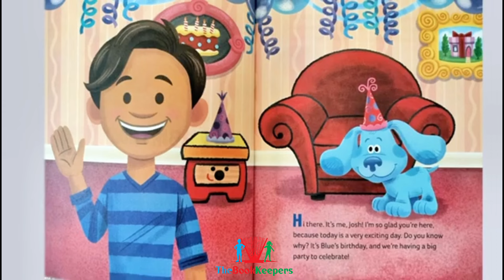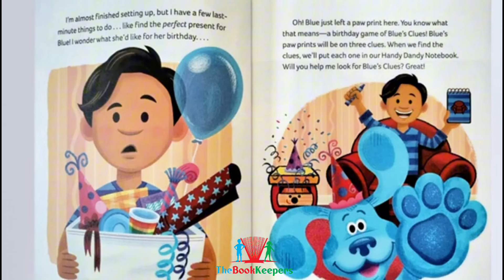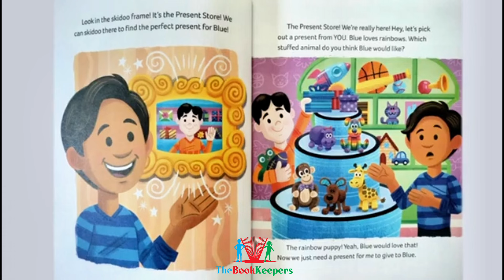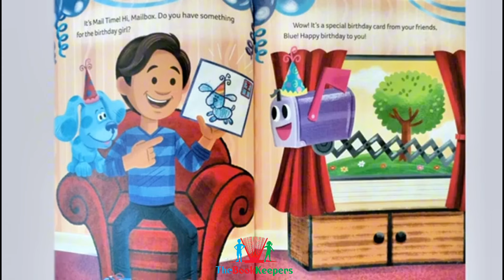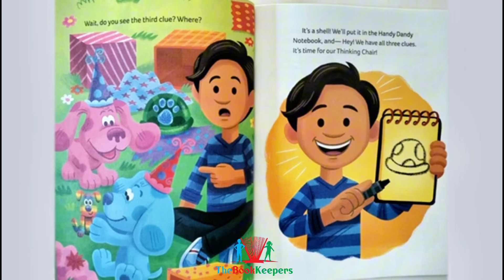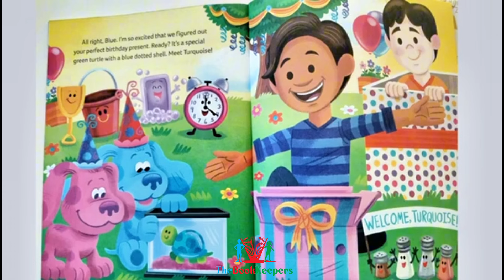🎊🎁 Kids Read Aloud Books : Nickelodeon Blues Clues and You! : Happy Birthday Blue!